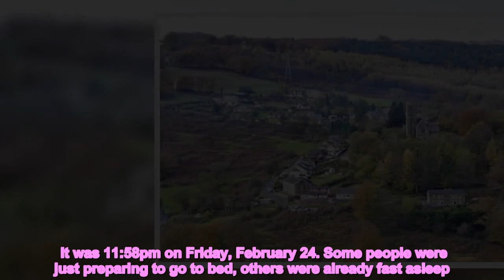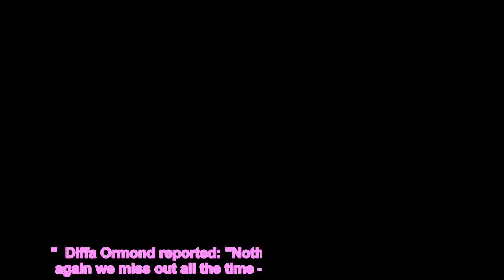Wales reacts to earthquake that 'shook whole houses'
It was 11:58pm on Friday, February 24. Some people were just preparing to go to bed, others were already fast asleep. Moments later, all